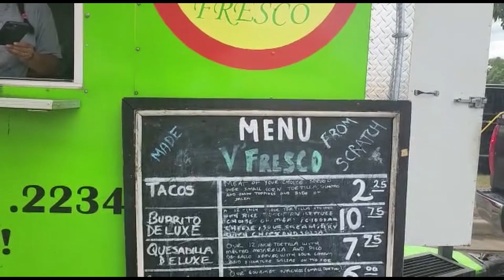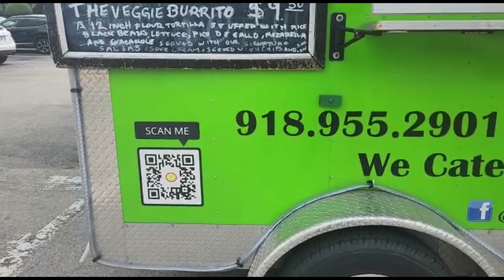V Fresco Tulsa food Truck | Route 66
Fantastic Mexican Food truck in Tulsa, OK. V Fresco family have a variety of different food for your taste and pleasures. I decided to order the Al Pastor Tacos as well as the Al Pastor Torta and let me tell you the food did not disappoint. The Torta was big and tasty and the Tacos were fantastic. If you see them around town please come see them wonderful people inside. Here is their info:

Cannon G7X Mark II

And Remember "Life Is Short, Travel More"